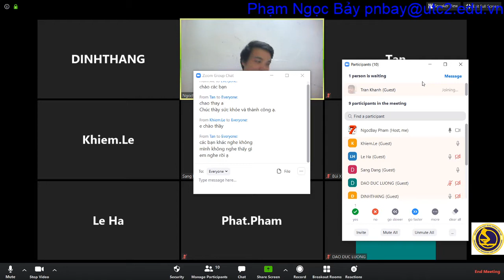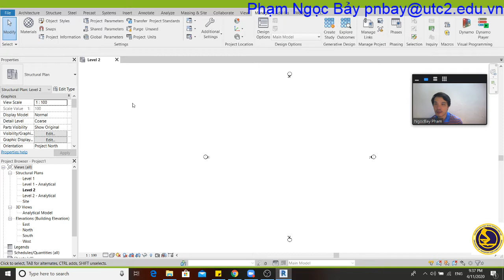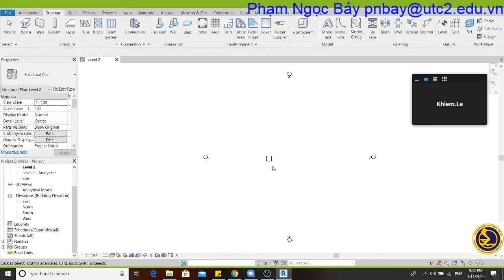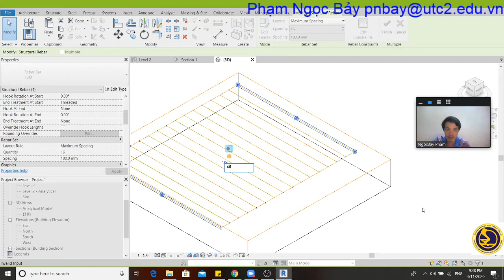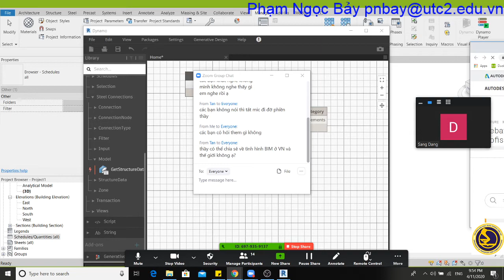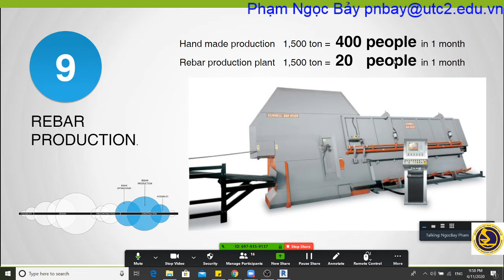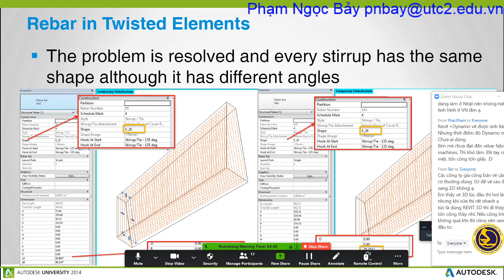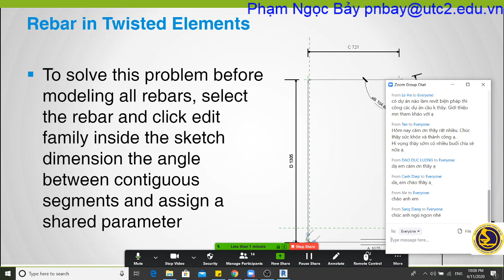20200411-Revit 2021 những tính năng mới cho cầu đường.